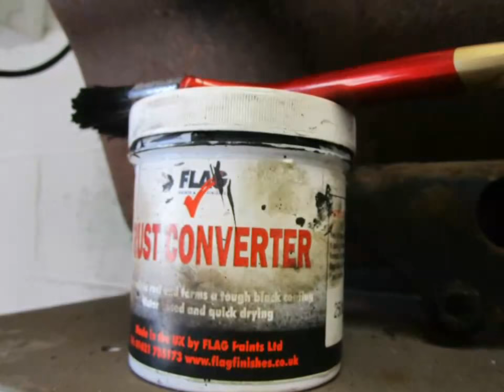Vauxhall Nova 2.0 8v itb Build part 14: Passengers side sill. Restoration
Vauxhall Nova 20ser Build part 14: Passangers side sill.